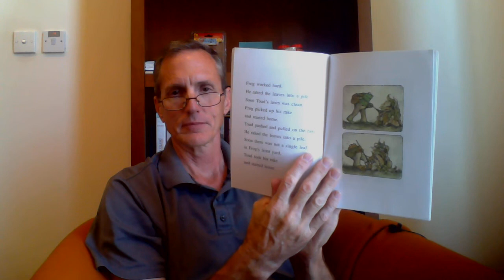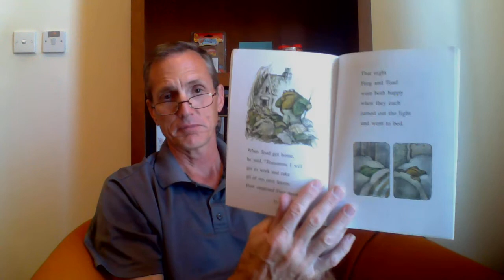The Surprise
The Surprise, from Frog and Toad All Year